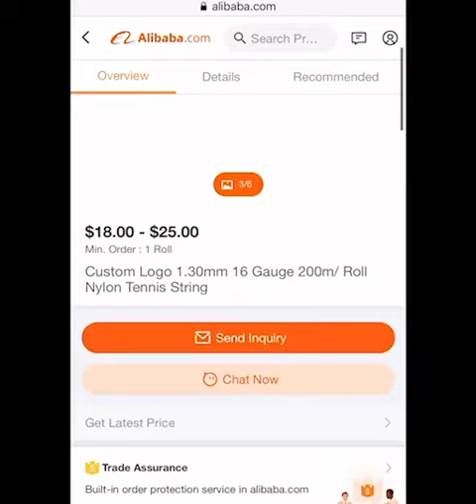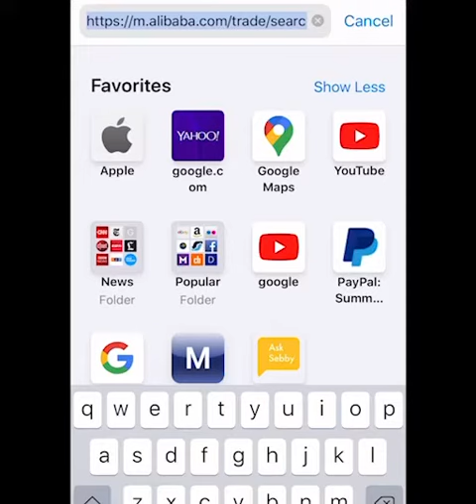Off Brand and Relabel String Companies Know what you are buying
Please WAKE UP my followers or newbies and stop DMing asking about off brand or relabels string reviews. I will share with you common practice that everyone doesn’t seem to know about or look the other way. You know we love drama here so why not stir the pot and educate you guys. All you need is this website, logo & min. order and you have yourself your own string business. Honestly, do you think there are multiple factories producing Tennis Strings around the world??? Deal with brands that at least have a production factory or at least been in the game for a minute because everything else you’re just paying pure mark up. Now if you are going to buy things like this at least get someone you know who is a decent Graphics Designer. A couple of college or Challenger level players. Now have them co-sign with you and start a business.
Make Money 💰 Don’t just be a consumer specially for anything you can get wholesale! Mains & X  DO NOT have piggies 🐷 as followers... Because piggies get slaughtered.
We make 💰🎾 not 🥓 so man up people

Coming in LIVE via instagram
please check us out daily on our IG platform for more live videos and answering any of your stringing needs!

ARE YOU THINKING OF STARTING YOUR TENNIS STRINGING COMPANY IN 2020? YOU CAN OPEN A CHASE SAPPHIRE CARD AND GET $750 WORTH OF POINTS JUST BY SIGNING UP FOR THE CARD AND PAYING FOR YOUR MACHINE THAT WAY

Chase you’ll receive 60000 points when you sign up

Capitalone Quick Silver is the next best thing!

Discover it Cashback
$50 sign up bonus

Mains & X referred you so you get a free stock. Claim this stock now without investing money first

Webull Mobile App ready stocks and EFT
Webull
you get 3 free stocks when you open up a new account